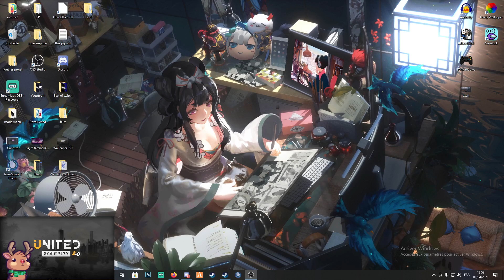[FR ] TOUJOURS LA MOI !!